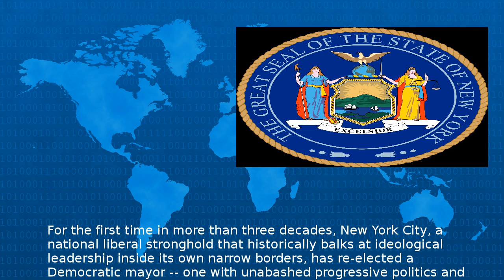De Blasio Re-Elected In Victory For New York City Progressives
De Blasio re elected in victory for New York City progressives For the first time in more than three decades New York City a national liberal stronghold that historically balks at ideological leade...